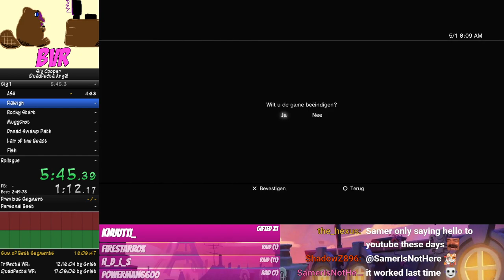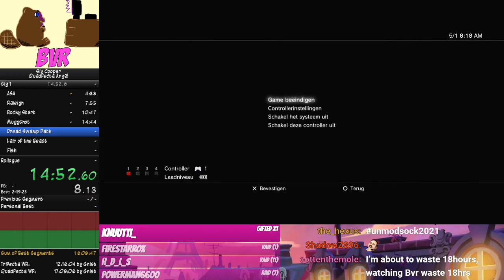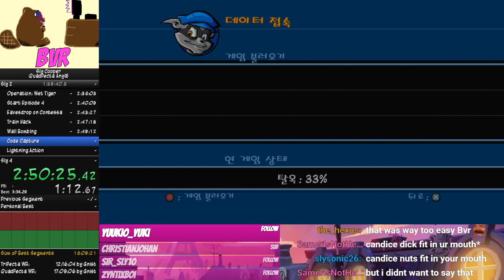[FWR] Sly Cooper Quadfecta Speedrun in 16:58:25 - PART 1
The first sub-17. Part Two

Game times:
Sly 1 -- 50:03
Sly 2 -- 5:02:10
Sly 3 -- 6:24:01
Sly 4 -- 4:39:45

Trifecta Time: 12:17:53 (2nd place)

Each game was played on a fat PS3 with an SSD using the digital download versions of each game. Sly 1 was played on the NTSC-U/American version, Sly 2 on the Korean version, and Sly 3 (Dutch/Norwegian) + Sly 4 (German) both played on the PAL/European version.